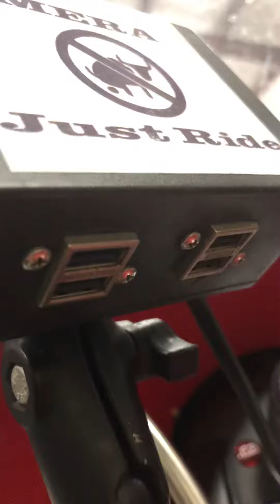Motorcycle jumper cables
I hack which will make jumpstarting your motorcycle easier